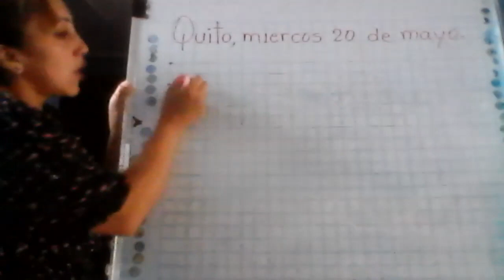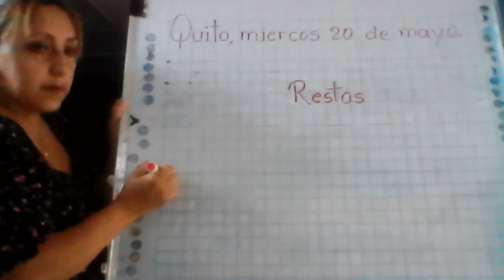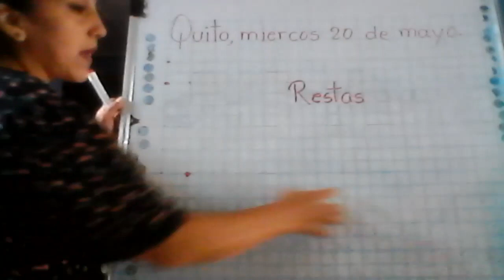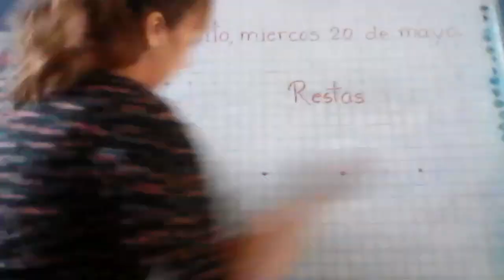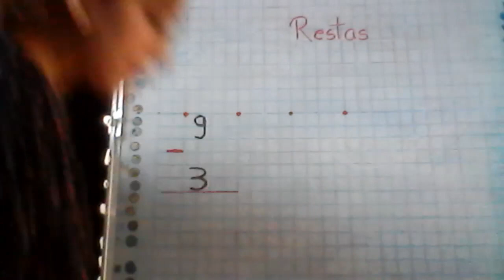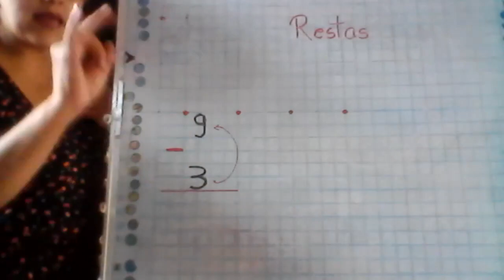1º EGB B - Restas 20-5-2020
1º EGB B - Restas 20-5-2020